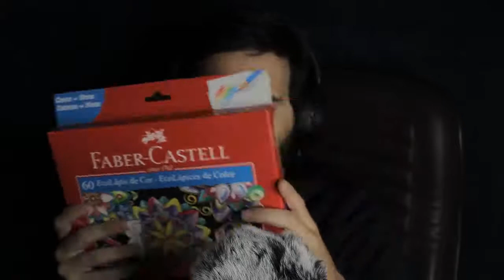ASMR | Random SLEEPY TRIGGERS - Talking and No Talking to Distract and Relax you :)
For no talking ASMR go to: 16:44

We suggest using headphones or earbuds to fully immerse yourself into the tingles.

Come relax with some whispering and mic scratching as I talk a little about myself and get quite easily distracted. There are birds chirping in the background during some parts of the video. I thought they were quite relaxing, but I just wanted to "warn" people about that. Then there's some no talking mic scratching, tapping, clicky video game controller sounds, and some other random sounds.

This ASMR video is great for distracting yourself, feeling relaxing, and getting tingles.

TIMESTAMPS
0:00 preview
1:22 intro and talking
2:51 talking and mic scratching
16:44 no talking - mic scratching
21:15 tapping on an earbud case
25:47 leather tapping
29:56 more tapping
30:42 Xbox1 series X controller sounds (clicky)
35:38 PS4 controller sounds
37:39 running fingers over colored pencils (I don't know what to call this sound honestly haha. if you have any ideas for it, let me know in the comments :) )

Our channel focuses on a wide variety of tingles and sounds. We also sometimes feature our Shibas, Kiro (who this channel is named after) and Ekko, on the channel. They make some great tingly sounds that we think you'll love.

We hope you like what you hear and see. Have any suggestions? Write them in the comments below!

The term ASMR (Autonomous Sensory Meridian Response) stands for a physical sensation triggered by various visual and auditory stimuli. ASMR videos are intended to help you sleep, relax, study and focus and hopefully give you some nice tingles.